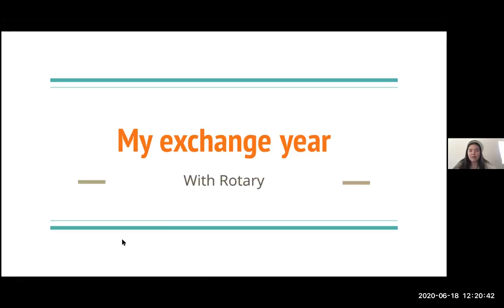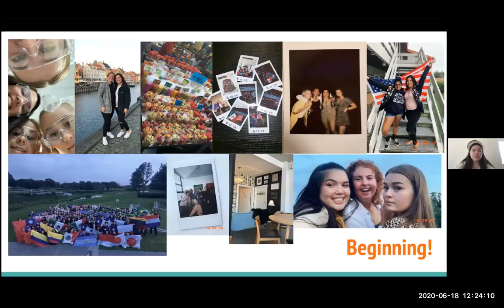Malia Wayman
During the 2019-20 school year we hosted an exchange student from Italy and we sponsored Malia Wayman, an Arlington High School junior, as an exchange student to Denmark.  She returned in May and she tells us of her experience.